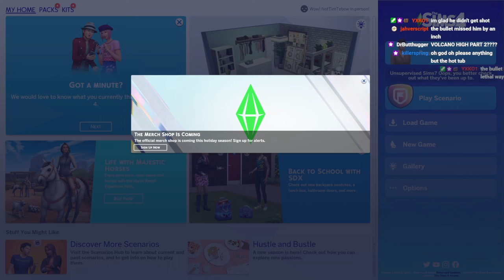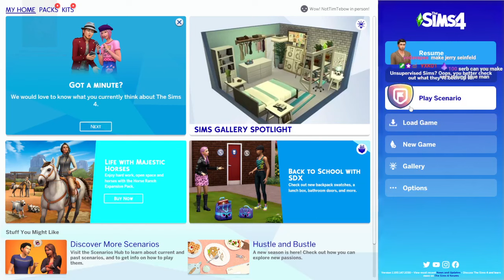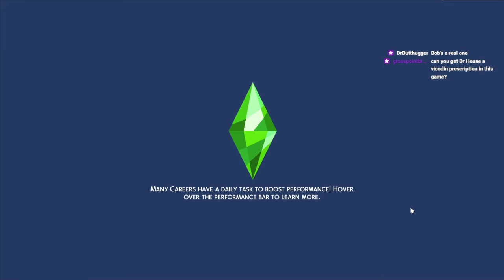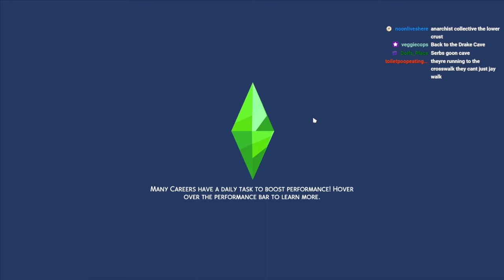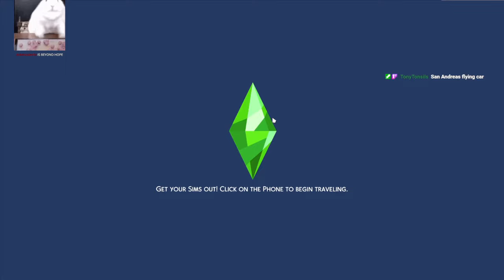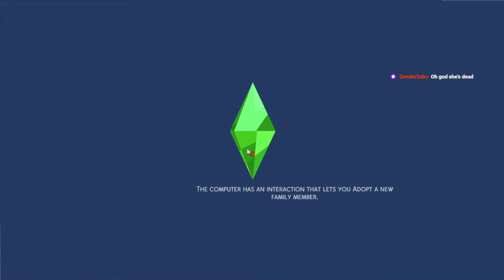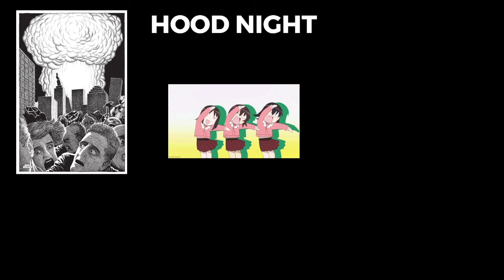Sims 4: The Three Drakes Incident. ft Caleb Pitts and Hesse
In this episode Caleb and Hesse join Serb to create the ultimate content creation hype house with the help of a lactating Drake and Mr Beast. No actual Aubrey Grahms were harmed in the making of this video.